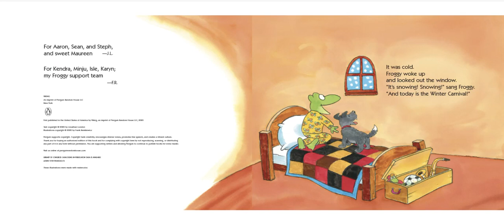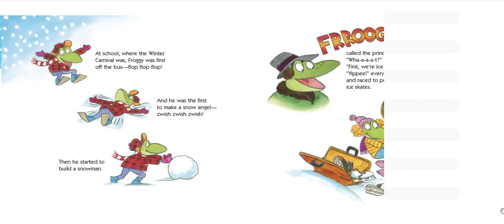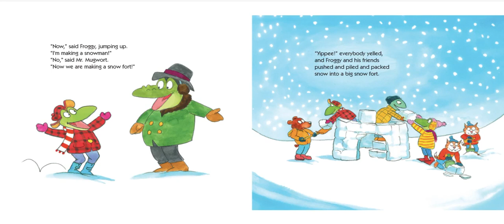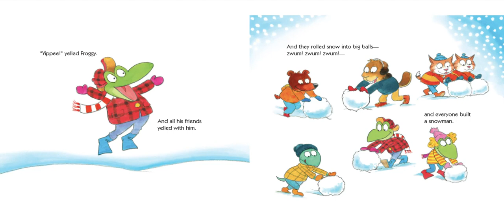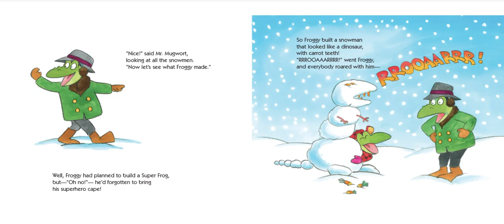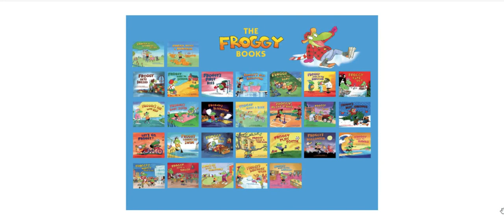Froggy Builds a Snowman